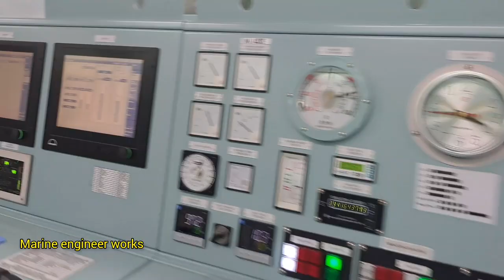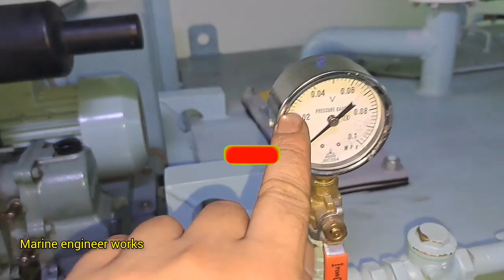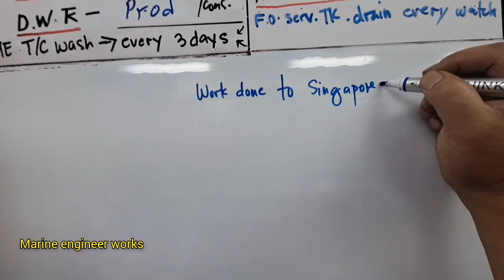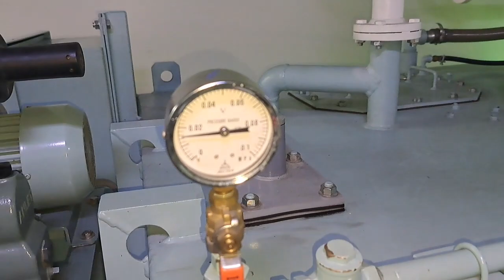crane wire renewal how to connect the wire and sewage blower explanation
What is the interval for crane wire renewal?

Current regulations require wires to be turned end-for-end at intervals not exceeding 30 months and replaced at intervals not exceeding 5 years, subject to the condition of the wire.

How often should wire rope be replaced?

Replace rope if wear on individual wires exceeds 1/3 of the diameter. Replace 6-strand rope if stretch exceeds 6 inches per 100 feet. Difficult to detect because it's inside the rope. Look for rust, discolouration, and pitting outside.

sewage blower
Blowers are typically used to provide aeration in activated sludge plants and to promote aerobic digestion. They keep solids suspended in channels and in aeriated grit chambers, which is absolutely necessary for a proper treatment ecosystem.